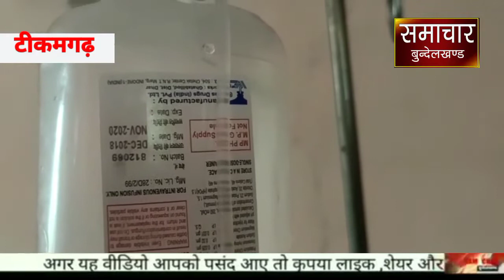जिला अस्पताल#में मासूम बच्चो को लगाई# एक्सपायर डेट की बोतलेंsamachar